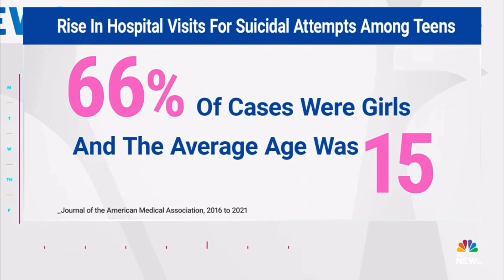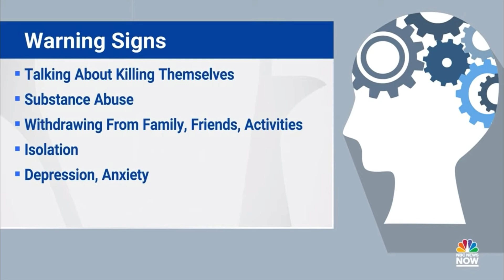Rise in Hospital Visits Among Teens Attempting Suicide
In today’s Mental Health Check, new research finds more teenagers nationwide are winding up in emergency rooms for suicidal attempts and ideation. According to these findings, nearly 66% of those cases were girls and the average age was 15 years old.

Teenagers, especially young girls, are under so much pressure from social media and friends and school, to name a few, and it may not always be easy to tell when someone is struggling beyond just a bad day. So, what are some of the warning signs to look for in young people?

Clinical and family psychologist, Dr. Jennifer Hartstein of Hartstein Psychological Services, joins the NBC News Now Mental Health Check segment, to discuss these warning signs.